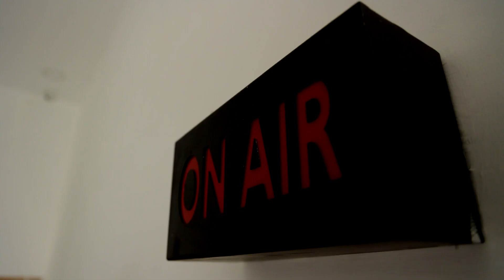சகோதரியின் சொத்தை அபகரிக்க முயற்சி | 124 வார்டு கவுன்சிலரின் கணவர் கைது.! | Chennai | Councilor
சகோதரியின் சொத்தை அபகரிக்க முயற்சி | 124 வார்டு கவுன்சிலரின் கணவர் கைது.!